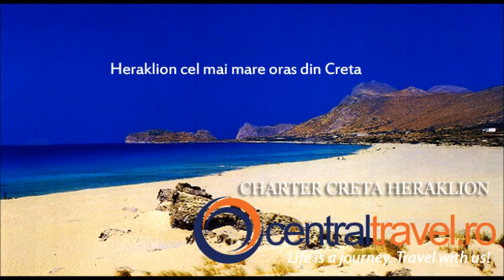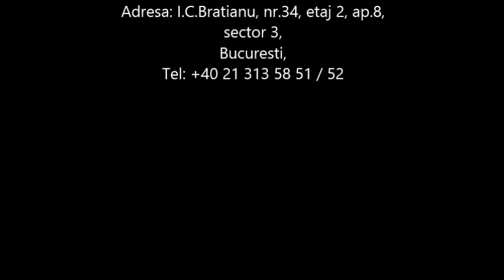Charter Creta Heraklion - PALOMA GARDEN HOTEL - Central Travel Bucuresti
Agentia de Turism Central Travel va recomanda Charter in Insula Creta Herakalion pentru concediul dumneavoastra, la PALOMA GARDEN HOTEL pentru mai multe detalii